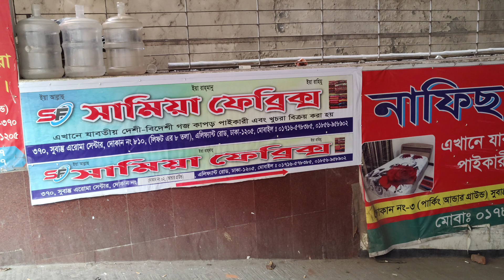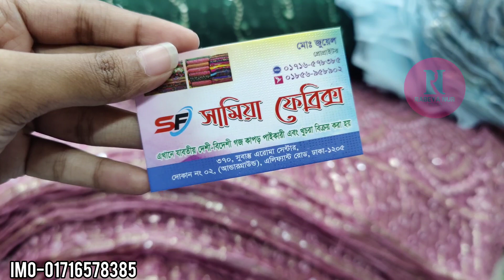নামি দামি ডিজাইনার ড্রেস বানিয়ে নিন ডিজাইনার গজ কাপড় কিনে কম দামে/Designer gough fabric buy .